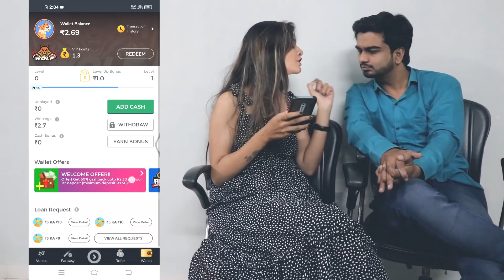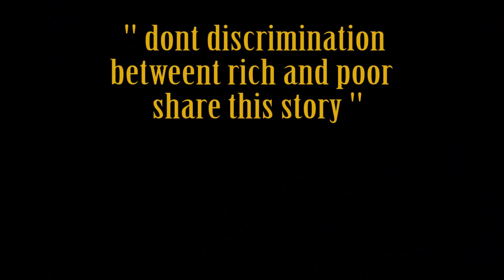गरीब और अमीर में भेदभाव क्यों? | BHEDBHAV - Moral Stories | Masoom Ka Dar | Tushar Sonvane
This is short film shows some discriminate between rich and poor  based true story.

It is story of mad's daughter ,her friends mother, father based on true incidents, you will cry at end.

This Video is full of emotions, drama, time changes and end with heart touching message for today's generation.

@गरीब और अमीर में भेदभाव क्यों? | Heart Touching Video | True Emotional Story | Hindi Moral Stories | Tushar Sonvane

Written By: Tushar Sonvane
Cinematography:  Bhavik tagariwala
Edited by: Bhavik Tagariwla
Directed by: Tushar Sonvane

Cast:
Mother= Rashmi srivastav
Daughters = Hitanshi,Suhani Sharma
Hitanshi's MOther= Roshni Patel
Father = Tushar Sonvane